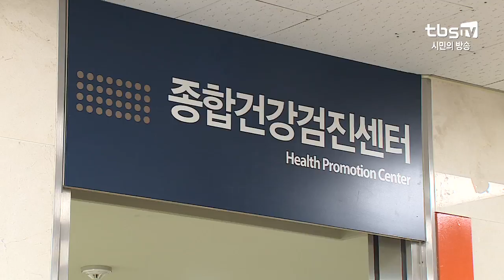[tbs] 서울시, 의료취약계층에 ‘무료 건강검진’ 지원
건강검진. 정기적으로 받아야한다는 건 알지만, 만만치 않은 가격은 부담으로 다가옵니다. 특히 저소득층의 경우엔 건강검진 수검률이 매해 절반도 이르지 못하고 않는데요. 서울시가 의료취약계층에 무료건강검진을 지원한다고 밝혔습니다.